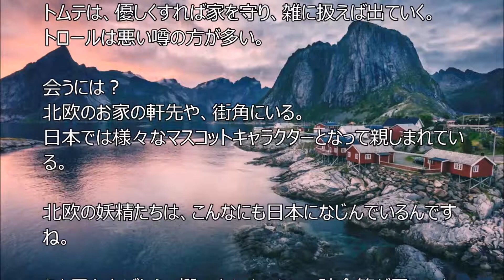北欧の妖精トムテとトロールやニッセとは？不思議な妖精伝説